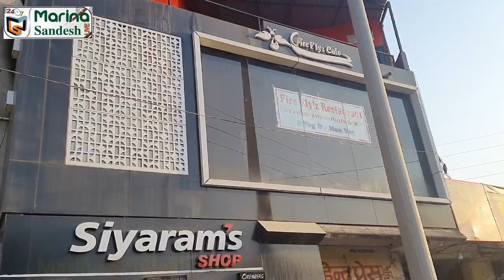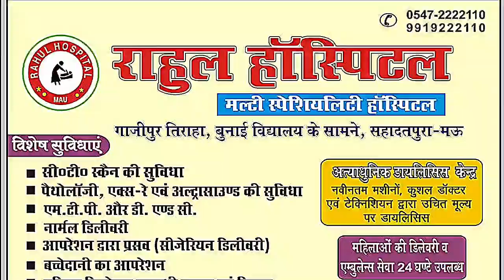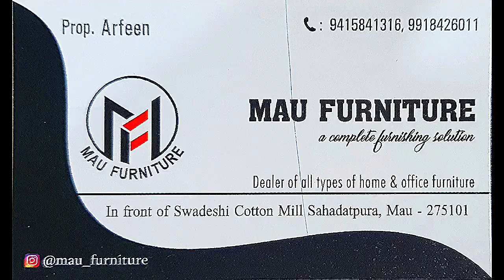मऊ-गिरहस्थ प्लाज़ा के बगल के रेस्टोरेंट में लगी आग, सब जल कर हुआ खाक! बर्फ की तरह पिघल गया AC. Marina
मऊ- गिरहस्थ प्लाज़ा के बगल के रेस्टोरेंट में लगी आग, सब जल कर हुआ खाक! बर्फ की तरह पिघल गया AC. Marina Sandesh